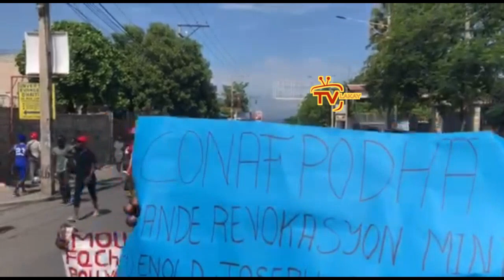Flash- Tout bandi jwenn bouchon yo, Youri bay lapolis yon dènye taktik pou elimine 400 Mawozo plat